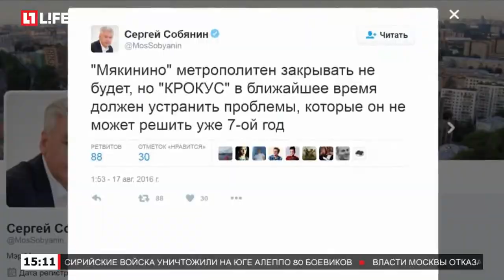Станцию "Мякинино" не закроют при исполнении определенных условий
Решение по "Мякинино" принял мэр Москвы Сергей Собянин